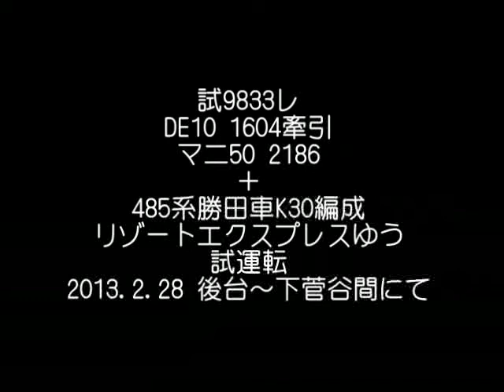DE10 1604＋マニ50 2186＋485系リゾートEXPゆう 試運転(試9833レ)@2013.2.28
2月28日、水郡線営業所所属のマニ50 2186と勝田車両センター所属の485系K30編成「リゾートエクスプレスゆう」を使用した試運転が水戸～常陸大子間で行われました。牽引は宇都宮運転所所属のDE10 1604でした。